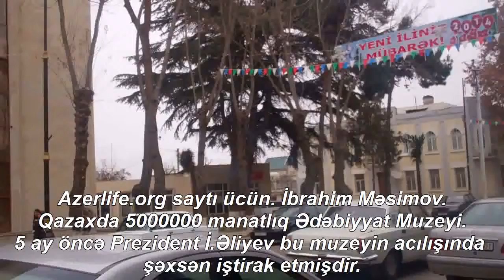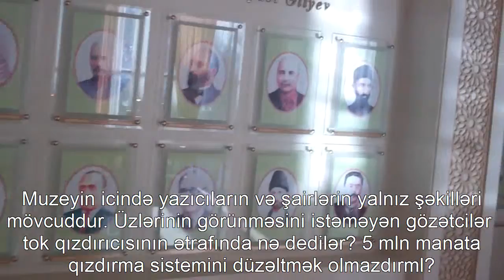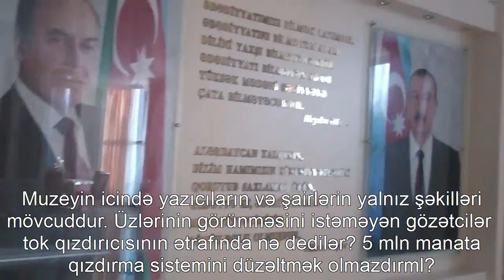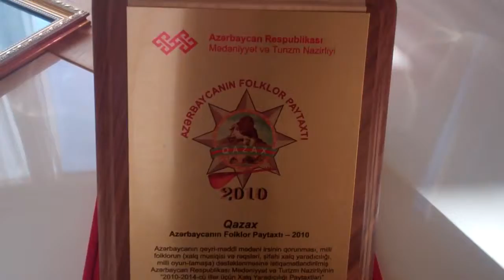Qazax. Ədəbiyyat Muzeyi?